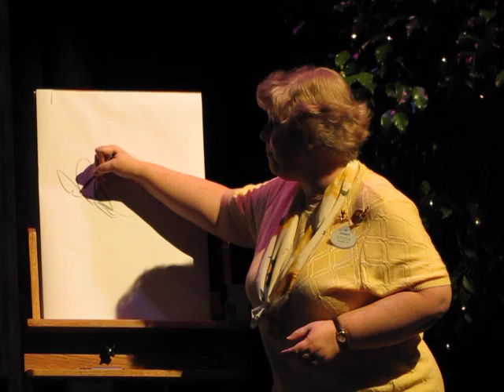Disney Artist Stacia Martin Draws Peter Pan, Walt Disney World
Stacia Martin, Disney artist and historian, draws Peter Pan for the audience after a preview screening of "Tinker Bell and the Lost Treasure" at Disney's Hollywood Studios.